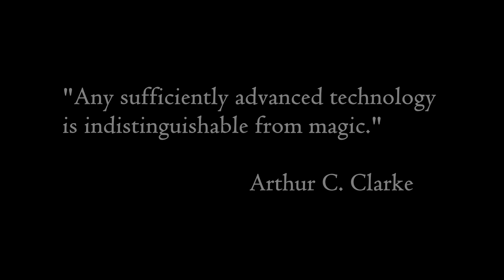Video game cinematic mashup - Black Blade by Two Steps from Hell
This video is the result of finding a good song, having a bunch of cinematic trailers for various games, and deciding to put them together.  This is a great time to be a gamer.

Song: Black Blade by Two Steps from Hell

Video cinematic trailers from various games:
Assassin's Creed 4 Black Flag
Battlefield 4
Star Wars Knights of the Fallen Empire
Total War